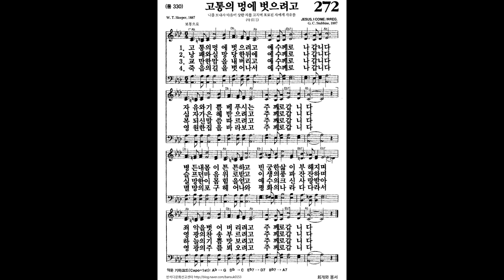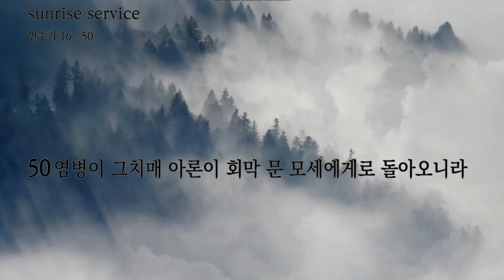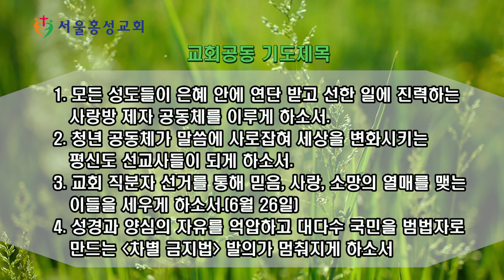서울홍성교회 새벽묵상 - “작지 않은 소명” [20220508]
말씀 : “작지 않은 소명”
본문 : 민수기 16장
설교자 : 노희재 전도사